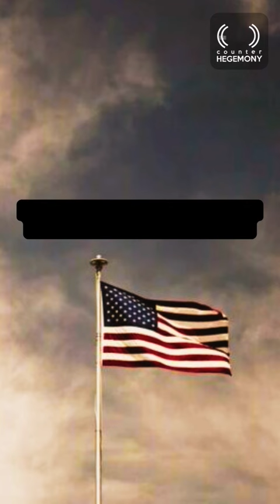American Empire?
In 2012, Leo Panitch and Sam Ginidin published this award-winning book. They argue that the US is indeed an empire and that the American state was the primary force behind the expansion of capitalism around the world after WWII . The authors hold that the US has established a new form of imperial rule with unprecedented features: First, the American Empire is an informal empire. The US refuses to acknowledge itself as such to its own citizens and to the rest of the world. Second, Panitch and Gindin argue that the American Empire is a non-territorial empire. It does not depend on territorial conquest and direct territorial rule. Its subject states are not colonies but instead known as allies.